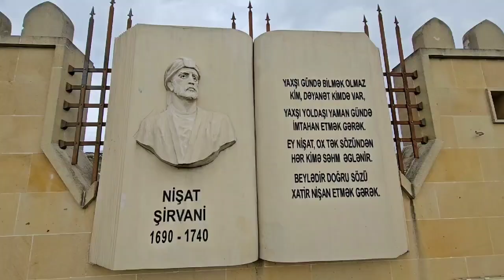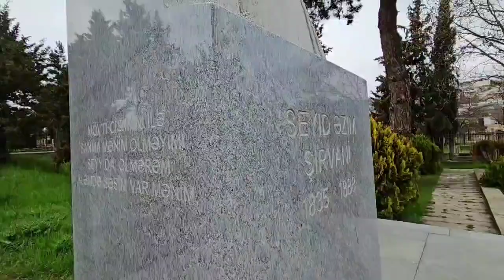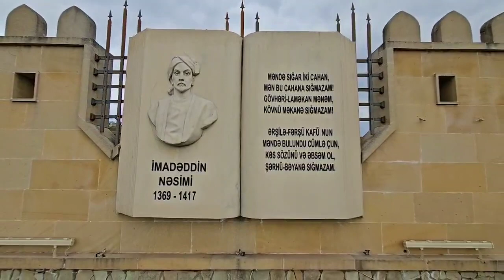Azərbaycanın Ədəbiyyat paytaxtı ŞAMAXI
Azərbaycanın ədəbiyyat paytaxtı Şamaxı.

Operator:Cavanshir Seyfəddinoğlu.
Montaj:Ramin Əhmədzadə
Dron:Kamran Tehmezov
Qeyd edim ki,görüntülər telefonla çəkilib.